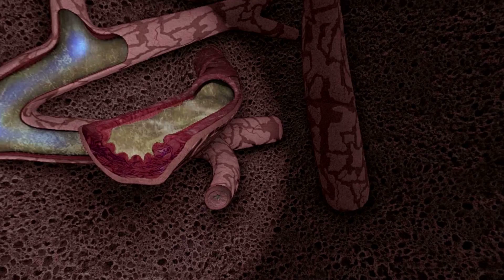Antídoto - Realidade Virtual AstraZeneca